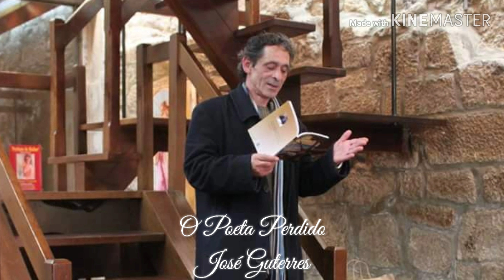BadAssWriter ✍ DECLAMAÇÃO de poemas de José Guterres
Literatura Portuguesa
Para adquirir o livro deve entrar em contacto por e-mail ou via Facebook.